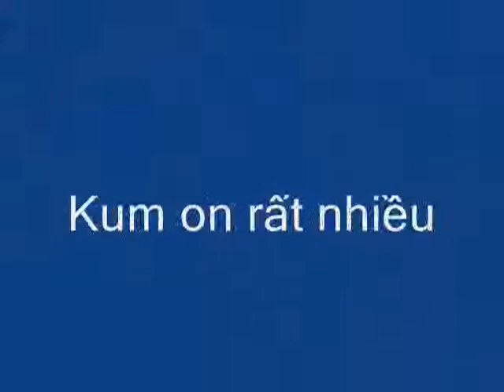Chuyen Di Den Tho Nguyen Dinh Chieu